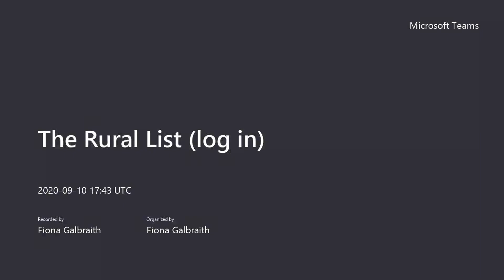The Rural List Online with Andy Steel - Trees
Dr Andy Steel, former RN PO, tells the story of his fascinating career and how the skills and values he learnt in the Navy set him up for a successful career in business. Andy has now come full circle and is establishing a sustainable entry-point for veterans seeking a career in forestry, initially in Yorkshire.